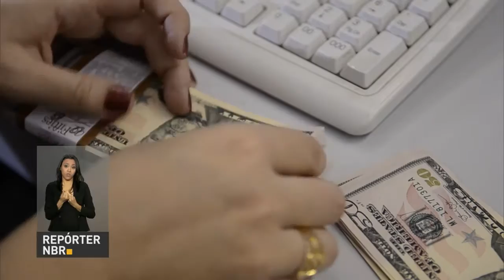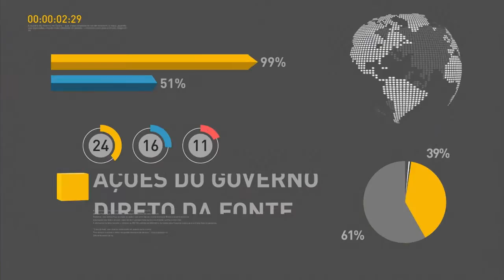Presidente Temer parabeniza novo secretário-geral das Nações Unidas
REPÓRTER NBR 11H - 14.10.16: Michel Temer parabenizou o novo secretário-geral das Nações Unidas, António Guterres, que substitui Ban Ki-moon, informou o porta-voz da Presidência da República. O presidente chega neste sábado à Índia, onde participa da 8ª cúpula do BRICS, grupo formado por Brasil, Rússia, Índia, China e África do Sul. Na ocasião, serão assinados acordos de cooperação entre os cinco países. E mais: Governo brasileiro manifesta pesar pela morte do Rei da Tailândia; Brasil envia 20 toneladas de donativos ao Haiti.